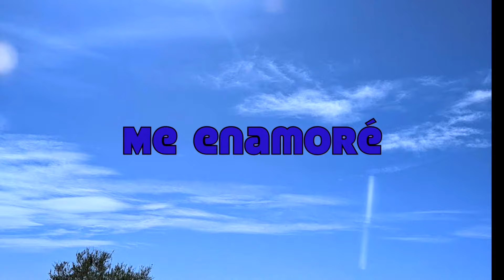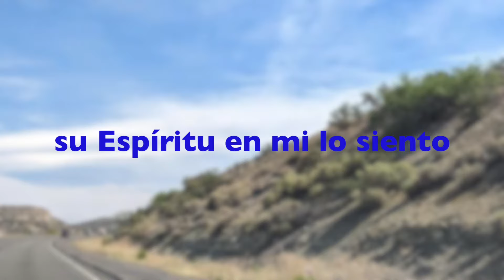ME ENAMORÉ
Le doy gracias a Dios de que por fin pude subir este canto de: me enamoré, me lo esatan pidiendo mucho, pido disculpas por que no lo hice antes, lo impoetante es que lo logre, espero sea de mucha bendicion, ya que el amor de Dios es lo maximo para nosotros sus hijos.